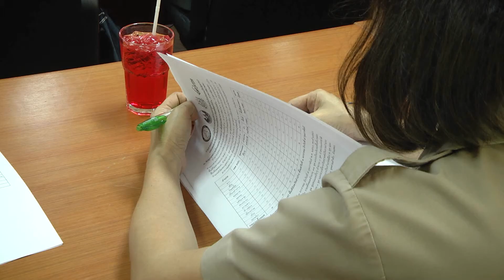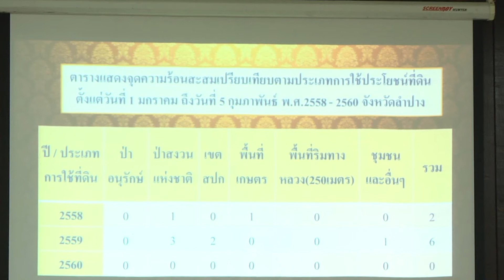07 ก.พ. 60 จ.ลำปาง เดินหน้ามาตรการแก้ไขปัญหาไฟป่าหมอกควัน เปิด War Room ประชุมหน่วยงานที่เกี่ยวข้อง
หน่วยงานสังกัดด้านสิ่งแวดล้อมในจังหวัดลำปาง บูรณาการร่วมกับหลายหน่วยงานทั้ง ภาครัฐ ภาคเอกชน และภาคประชาชน ในพื้นที่จังหวัดลำปาง พร้อมรับมือสถานการณ์ไฟป่าและหมอกควัน จัดส่งผู้แทนหน่วยงานร่วมประชุม รับมอบนโยบายแนวทางการปฏิบัติระดับพื้นที่ในการรับแจ้งเหตุรวบรวมข้อมูลและสั่งการป้องกันแก้ไขและระงับเหตุ ที่ห้องประชุมอาคารสำนักงานทรัพยากรธรรมชาติและสิ่งแวดล้อมจังหวัดลำปาง ถนนท่ามะโอ ตำบลเวียงเหนือ อำเภอเมือง จังหวัดลำปาง มีนายวุฒิชัย  เสาวโกมุท รองผู้ว่าราชการจังหวัดลำปาง เป็นประธานการประชุม พร้อมกล่าวมอบนโยบายแนวทางการดำเนินงานตามมาตรการความพร้อม “ลำปางโมเดล” เตรียมรับสถานการณ์ปัญหาไฟป่าและหมอกควันในช่วงฤดูแล้ง โดยการประชุมมีคณะกรรมการศูนย์อำนวยการเฉพาะกิจฯ ป้องกันและแก้ไขปัญหาไฟป่าและหมอกควันจังหวัดลำปาง ประกอบด้วย ผู้บริหารและผู้แทนจากหน่วยงานองค์กรต่างๆ ทั้งองค์กรปกครองส่วนท้องถิ่น ผู้บัญชาการหน่วยงานทหาร ตำรวจ นายอำเภอเขตท้องที่ หัวหน้าส่วนราชการระดับจังหวัด ข้าราชการ เจ้าหน้าที่จากหน่วยงานที่เกี่ยวข้อง รวมถึงตัวแทนเครือข่ายอาสาสมัครพิทักษ์ทรัพยากรธรรมชาติและสิ่งแวดล้อมหมู่บ้าน เข้าร่วมประชุมรับมอบนโยบายแนวทางการดำเนินงาน พร้อมร่วมนำเสนอข้อมูลปัญหาอุปสรรคที่พบ และร่วมระดมความคิดวางมาตรการการปฏิบัติให้เป็นไปในทิศทางเดียวกัน
ในการประชุม นายวุฒิชัย  เสาวโกมุท รองผู้ว่าราชการจังหวัดลำปาง ได้กล่าวขอให้ทุกหน่วยงานได้บูรณาการการทำงาน ตามแผนมาตรการที่ได้มีการซักซ้อม และถอดแบบบทเรียนร่วมกัน เป็นแผนมาตรการ “ลำปางโมเดล” ซึ่งได้เน้นย้ำการดำเนินงาน ในเรื่องการป้องกัน การเตรียมพร้อม การรับมือ และการฟื้นฟู ภายใต้แผนมาตรการหลัก 5 ด้าน โดยให้ทุกหน่วยงานเตรียมความพร้อมเพื่อปฏิบัติงานตลอด 24 ชั่วโมง ในช่วงวิกฤต 89 วัน เริ่มตั้งแต่ 1 ก.พ. - 30 เม.ย. 2560 และขอให้ทุกหน่วยได้เฝ้าระวังติดตามสถานการณ์อย่างต่อเนื่อง โดยการปฏิบัตินั้นได้มอบหมายให้ศูนย์อำนวยการเฉพาะกิจป้องกันและแก้ไขปัญหาไฟป่าหมอกควัน เป็นศูนย์กลางในการรับแจ้งเหตุรวบรวมข้อมูลและสั่งการ (War Room) ทำหน้าที่รวบรวมรายงาน วิเคราะห์ ประมวลผลข้อมูลสถานการณ์ที่เกี่ยวข้อง ร่วมกับหน่วยงานในระดับอำเภอ ตำบล ที่ได้มีการดำเนินการจัดตั้งศูนย์สั่งการแบบเบ็ดเสร็จ (Single Command) เพื่อเชื่อมประสานการบริหารจัดการและสั่งการ พร้อมกันนี้ได้มอบหมายให้หน่วยงานในระดับพื้นที่ปฏิบัติการเชื่อมประสานกับชุมชนหมู่บ้าน ชี้แจงมาตรการและแนวทางการดำเนินงานของจังหวัด จัดทำกิจกรรมการมีส่วนร่วมกับเครือข่ายอาสาสมัครภาคประชาชน ทั้งเครือข่าย ทสม. เครือข่ายอนุรักษ์ เครือข่ายป่าชุมชน รวมทั้งจัดทำสื่อประชาสัมพันธ์ผ่านเครือข่ายด้านสาธารณสุขและสุขภาพ เสียงตามสายและสื่อต่างๆ เป็นต้น
ในการนี้ รองผู้ว่าราชการจังหวัดลำปาง ได้เน้นย้ำให้ทุกหน่วยใช้มาตรการการป้องกันและเฝ้าระวังพื้นที่เสี่ยงเป็นหลัก ซึ่งจะเป็นการแก้ไขปัญหาตั้งแต่ต้นเหตุและสามารถทำได้ง่าย อาทิเช่น การขึ้นทะเบียนผู้มีอาชีพหาของป่า หรือมีกิจกรรมในพื้นที่ป่า การจัดระเบียบจัดตั้งชุดปฏิบัติการเฝ้าระวังควบคุมดูแลการเผา ทั้งในพื้นที่ทำการเกษตร ไหล่ทางถนน รวมถึงการจัดตั้งหน่วยลาดตระเวน และฐานปฏิบัติการเฝ้าระวังไฟป่าประจำจุดต่างๆ ในบริเวณเขตพื้นที่ป่า ทั้งป่าสงวน ป่าอนุรักษ์ วนอุทยาน และสวนรุกขชาติ ตลอดจนให้หน่วยงานเครือข่ายได้เตรียมจัดกิจกรรมให้การสนับสนุนส่งเสริมชุมชนในพื้นที่เสี่ยงดำเนินการป้องกันและควบคุมไฟป่าด้วยการทำแนวกันไฟ พร้อมทั้งจัดกิจกรรมส่งเสริมความร่วมมือแก้ไขปัญหาในระดับชุมชน อาทิ การจัดเวทีเสวนาเสริมสร้างความรู้ความเข้าใจเกี่ยวกับปัญหาหมอกควันไฟป่า, การให้ความรู้ในเรื่องต่างๆ ที่จะช่วยลดกิจกรรมปริมาณการเผา และการให้ความรู้ด้านกฎหมายที่ผู้กระทำผิดจะต้องได้รับโทษทั้งจำทั้งปรับ
สำหรับการดำเนินการป้องกันแก้ไขปัญหาไฟป่าและหมอกควันในระดับพื้นที่นั้น ขณะนี้ทางจังหวัดลำปางได้เริ่มใช้มาตรการเข้มข้นมาตั้งแต่วันที่ 1 กุมภาพันธ์ โดยมีหน่วยงานทรัพยากรธรรมชาติและสิ่งแวดล้อม ป่าไม้ และที่ว่าการอำเภอทุกอำเภอ เป็นหน่วยงานหลักร่วมปฏิบัติการในแต่ละเขตท้องที่ และมีหน่วยงานทหาร ตำรวจ เป็นหน่วยงานเสริม ซึ่งได้มีการจัดเตรียมกำลังพลเป็นชุดเคลื่อนที่เร็ว ประจำอยู่ในทุกเขตท้องที่เพื่อคอยทำหน้าที่ร่วมประสานกับหน่วยงานภาคส่วนต่างๆ เฝ้าระวังติดตามสถานการณ์และปฏิบัติการเข้าดับไฟป่าเมื่อได้รับแจ้งเหตุ โดยประชาชนผู้พบเห็นการเผา หรือไฟป่า สามารถแจ้งเหตุได้ที่ ศูนย์อำนวยการเฉพาะกิจรับแจ้งเหตุรวบรวมข้อมูลและสั่งการการป้องกันและแก้ไขปัญหาไฟป่าและหมอกควันจังหวัดลำปาง โทรศัพท์ 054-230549  หรือแจ้งสายด่วน 191 ได้ตลอด 24 ชั่วโมง
ทั้งนี้สำหรับจังหวัดลำปาง มีพื้นที่เสี่ยงต่อสถานการณ์การเกิดปัญหาไฟป่าและหมอกควัน รวม 150 หมู่บ้าน ในเขตพื้นที่ 8 อำเภอ ได้แก่ อำเภอเมือง อำเภองาว วังเหนือ แจ้ห่ม เมืองปาน แม่เมาะ แม่ทะ และอำเภอเถิน ส่วนสถานการณ์ในปัจจุบันพบว่าในเขตพื้นที่ สภาพอากาศยังอยู่ในภาวะปกติ ไม่มีการรายงานการเกิด Hotspot จากภาพถ่ายดาวเทียม และคุณภาพอากาศอยู่ในเกณฑ์ระดับดีถึงปานกลาง โดยมีค่าคุณภาพอากาศ PM10 ที่วัดได้อยู่ระหว่าง 38-50 ไมโครกรัม/ลบ.ม.